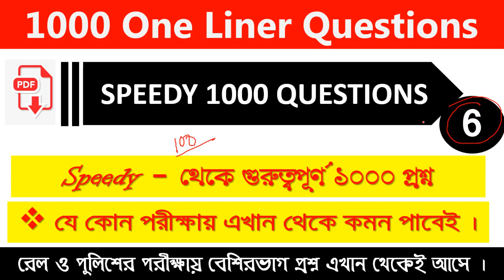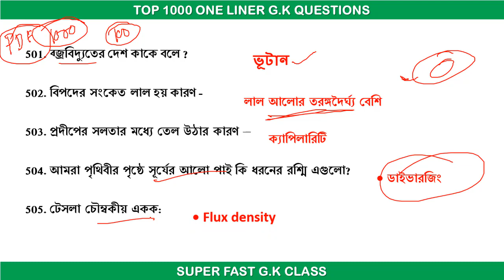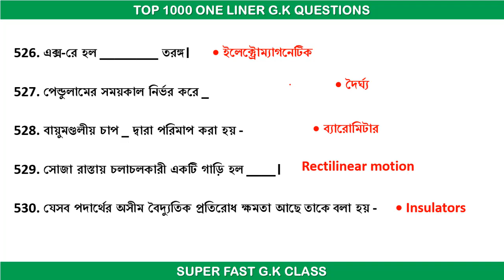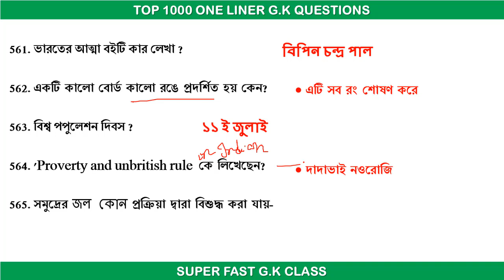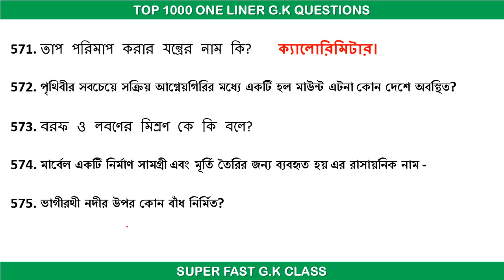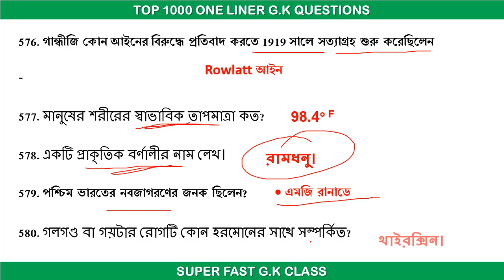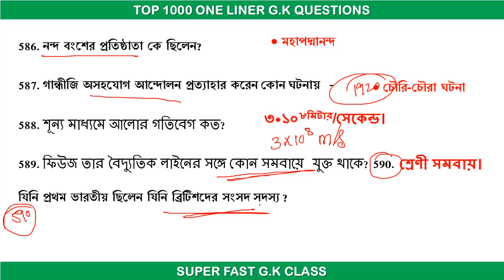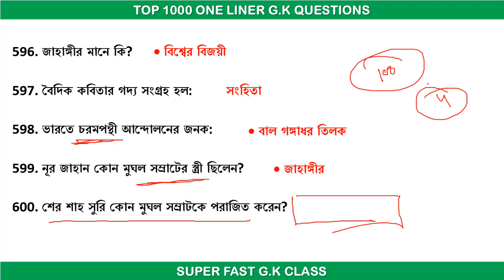SPEEDY 1000 GK QUESTIONS || RAILWAY , WBP SI || PART 6/10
SPEEDY 1000 IMPORTANT QUESTIONS.
IMPORTANT FOR ALL COMPETITIVE EXAMINATIONS.

TOP 1OOO GK QUESTIONS.

SPEEDY QUESTIONS IN BENGALI.

STUDY ACCESS OFFICIAL WHATSAPP GROUP LINK

LAST THREE MONTHS IMPORTANT CURRENT AFFAIRS-

last one years কারেন্ট অ্যাফেয়ার্স  PDF লিংক "WBP SI 2021" 2021 OCTOBER মাস পর্যন্ত 👇👇👇👇👇👇